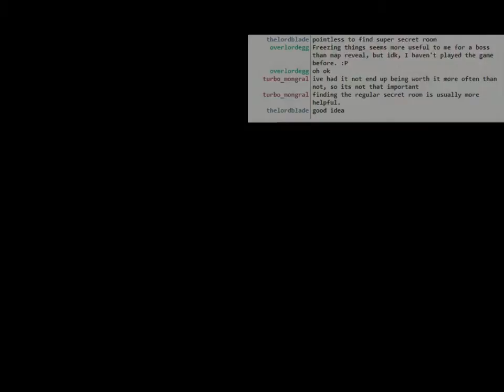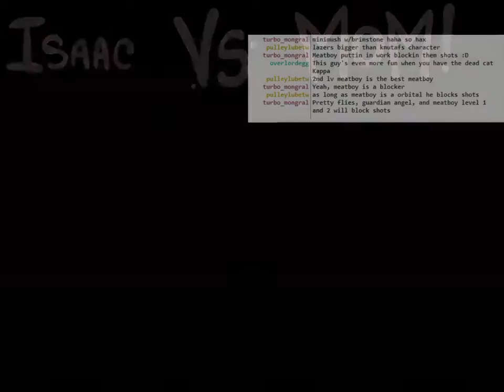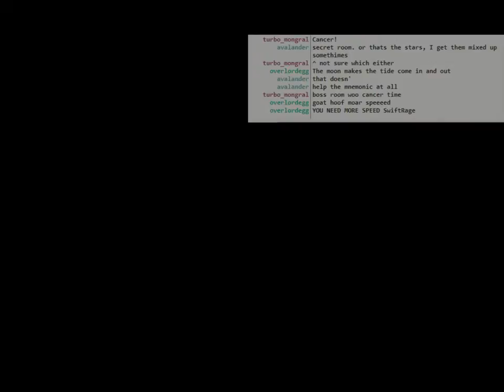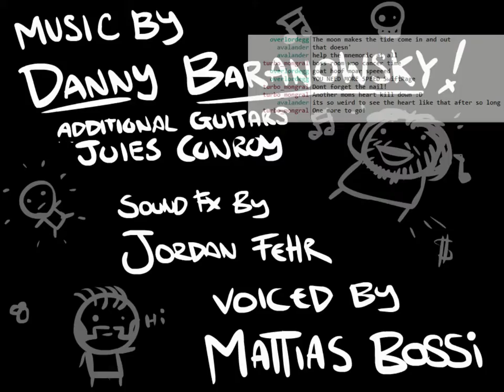Binding of Isaac: Mom Heart Kill #6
Beat Mom's heart for the sixth time, leaning heavily on my chat at points for advice, like a chump. Also, I play really slowly, I think. I deliberate a lot and I'm overly careful. Sorry but not really sorry.